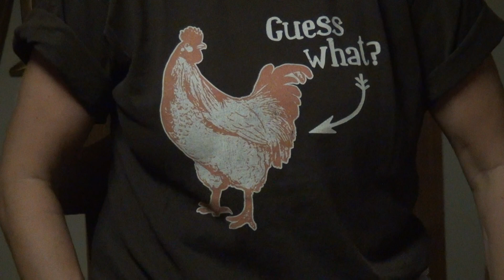McDermotts vs Trinidad Scorpion Red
Loved this chili. Very sweet taste, great texture and lots of heat. One of my favorites so far.